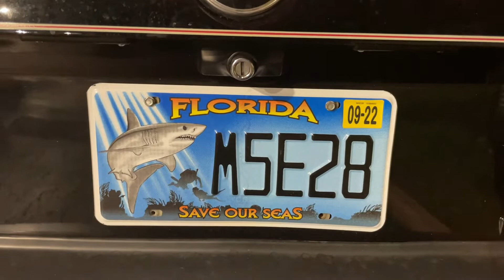Слёт бмв в майами!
Раз в месяц у нас в майми слет бмв! Приезжают разные машинки )